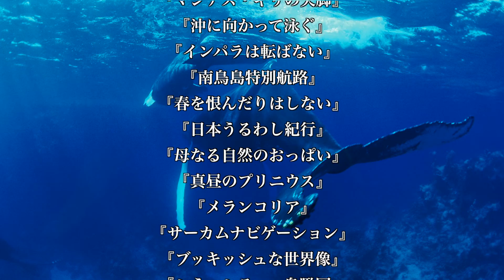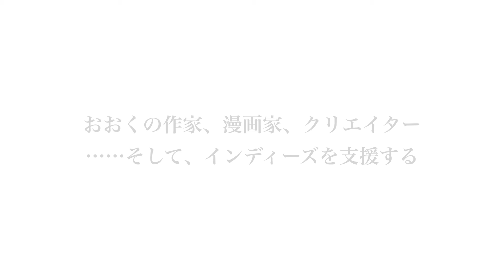池澤夏樹×ボイジャー 電子出版プロジェクト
池澤夏樹、デジタルへ——
2014年7月、作家・池澤夏樹が電子出版を本格スタートしました。『クジラが見る夢』『静かな大地』を皮切りに、以降続々と発売。入手が難しかった作品も、電子本としてよみがえります。